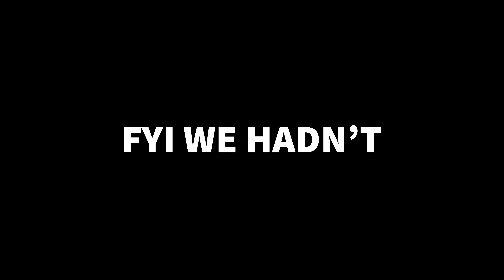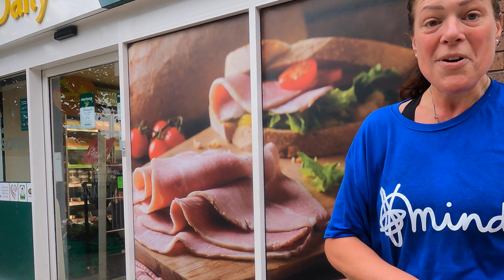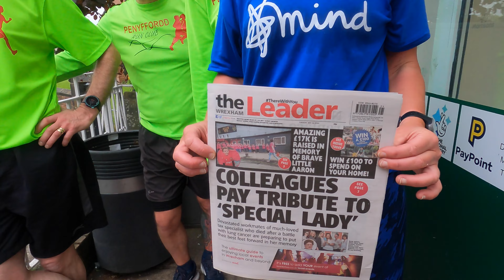400 Half Marathons …. BACK TO BACK! Running with WORLD RECORD HOLDER Helen Ryvar I RunThrough TV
Helen Ryvar is the current WORLD RECORD HOLDER for the most consecutive half-marathons as a female. However, not content with already having the record she is currently on a streak of 388 half marathons with her goal being 400! RunThroughs Ben Sheppard joined Helen on Half Marathon 388 around Wrexham and learned a little more about WHY Helen, a mum of three with a full-time job, is taking on such a massive challenge.

We hope this conversation inspired you & we'll see you at an event soon enter now @ runthrough.co.uk

BACK TO BACK with WORLD RECORD HOLDER Helen Ryvar I RUNTHROUGH TV

PROUDLY SUPPORTED BY:

SportsShoes
Runner Retreats
Hilltop Energy
Bounce
Love Corn
Alzheimer’s Research UK